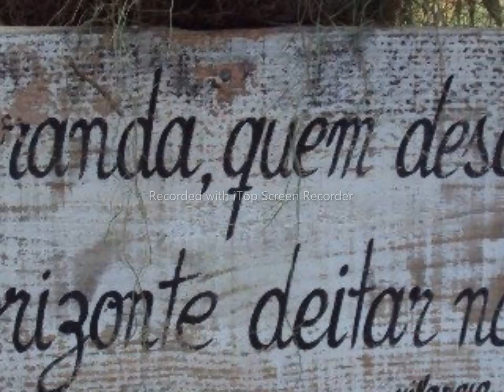leitura do livro A SIMPLES BELEZA DO INESPERADO, do Marcelo Gleiser. Lideres, liderados e rebeldes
Neste capítulo ele relata sua semana na Conferência em Durham, antes de seguir para Cumbria para meus dias de aula de pesca esportiva. Um pequeno detalhe durante a ida da Universidade para o Hotel retrata a essência deste lindo livro.